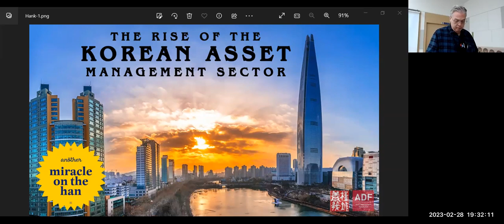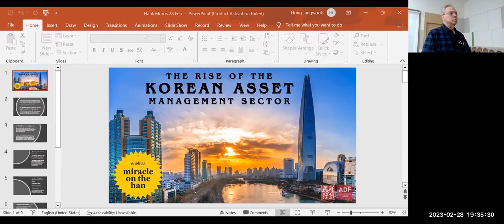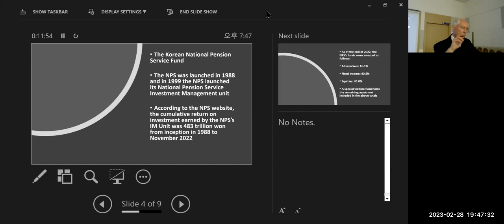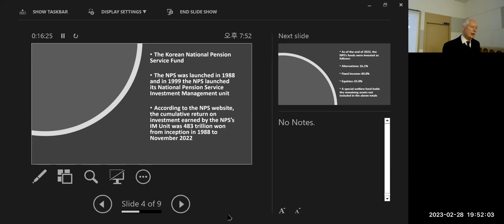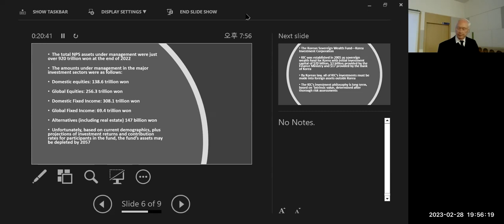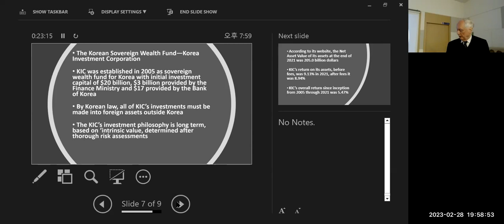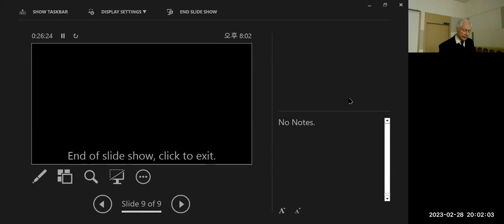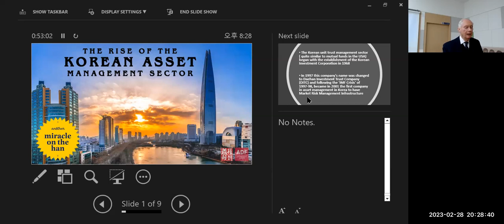Lecture: 'The Rise of the Korean Asset Management Sector - Another Miracle on the Han' - Hank Morris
TITLE: 'The Rise of the Korean Asset Management Sector – Another Miracle on the Han'
SPEAKER: Hank Morris

SUMMARY:
The presentation will cover the rise of professional asset management in Korea. This began in the 1960s with small unit trust companies that were established to invest in Korean shares listed on the nascent Korea Stock Exchange and in bonds issued by the Korean government. The enormous industrial growth of the Korean economy was reflected in its securities markets and as a consequence the value of assets under management in Korea grew from the equivalent of a few millions of US dollars to many billions of dollars by the 1990s, and to well over a trillion dollars in the early years of the 21st century.

BIO:
The presenter, Henry ‘Hank’ Morris, had a long career in the Korean securities and asset management sector, primarily with British securities companies and asset management companies. In the late 1980s and early 1990s, he was head of the British merchant bank, Kleinwort Benson’s office in Seoul, and during that period in the early 1990s, Kleinwort Benson was the lead manager of the US $100 million Korea Pacific Trust on behalf of the fund management company, Korea Investment Trust Company. Later in his career when he was with Bermuda Trust, Hank advised several UK asset management companies that were entering the Korean asset management market. In retirement from asset management, Hank remains active as a non-executive director of the Seoul Financial Forum and as a Council member and Treasurer of the Royal Asiatic Society Korea.